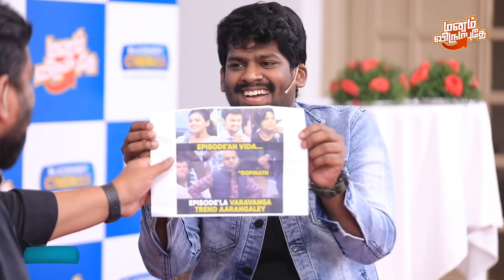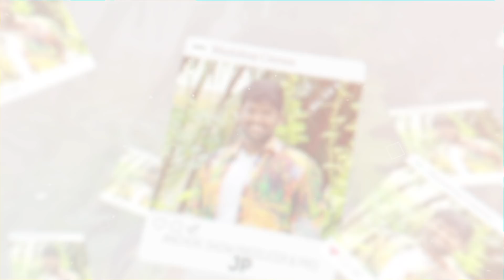Memes-களுக்கு Jolly-ஆக பதில் அளித்த Gopinath | Manam Virumbuthey | Gopinath Fans Meet Part 3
70MM Male Clothing, The Mens Fashions Store Of Kafa Clothing India (P) Ltd Was Started Out Of Desire To Fulfill Mens Dream In Fashion. For More Details Contact at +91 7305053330

Weddings by Trident Chennai!
Trident Chennai is a unique destination for a captivating dream wedding experience.